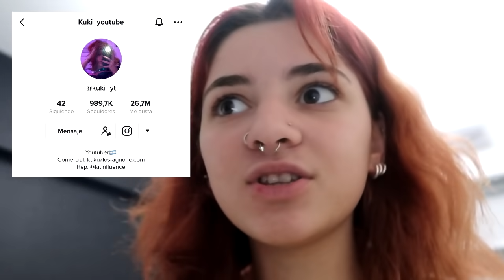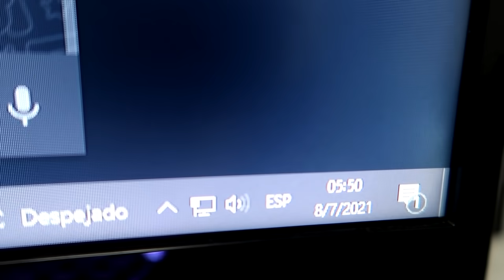YENDO AL COLEGIO SIN DORMIR *me aislan*